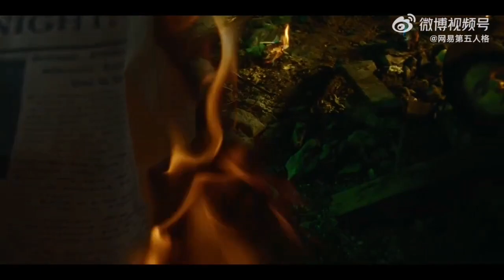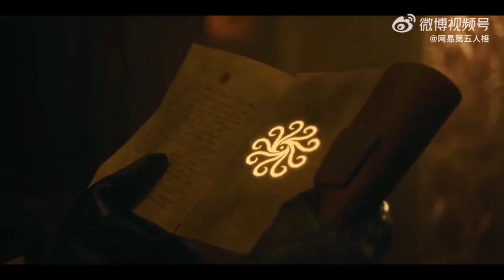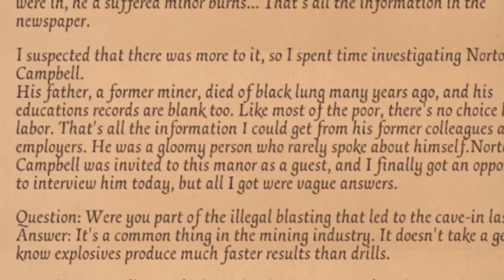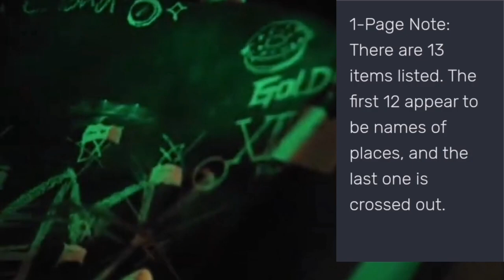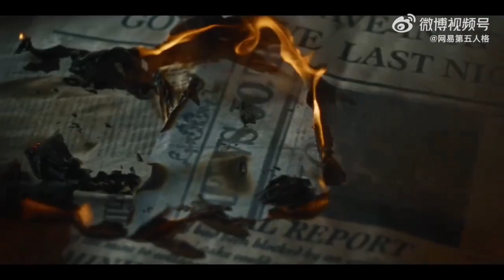NORTON STORY MADE ME CRY!! - Ashes of Memory 2 Trailer Breakdown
Wanna play together? My ID is 35125395 (Asia server).

Wanna be the part of my Identity V community?
(Tell me if it is expired. I'll give you the new link)

Want to submit your clip to be made into Identity V funny moments? Just check out how in this link :

Don't just spamming invite since I consider it to be rude.

Oh and most of the time I just play IDV for fun. I'm not that one guy who chase a medal in the tournament or IDV COA, so if you are a hardcore player, then you gotta be patient playing with me lol.

There might be similar videos to this one from different content creators. So if you want to see more of IDV Funny Moments, there are others who makes similar contents. Such as Wonten, Sgushenka, Bape, and Happy Dog IDV. Try checking them out.

That's it guys. Cheers~